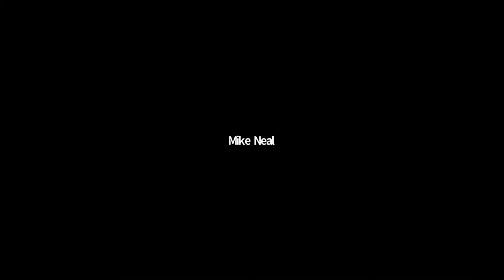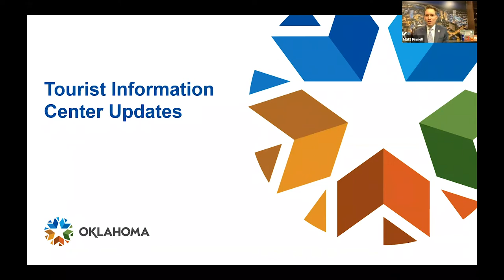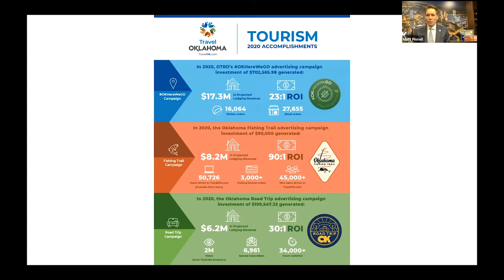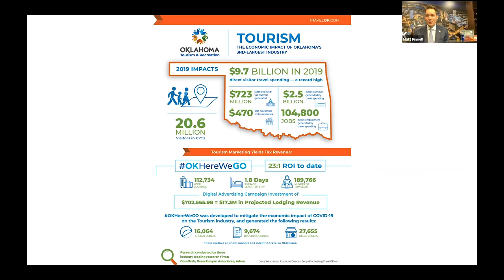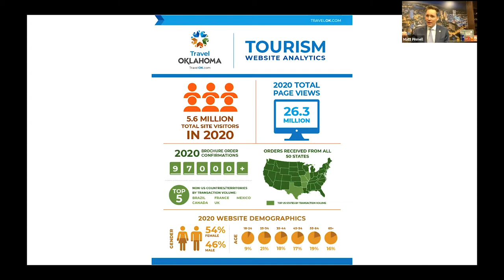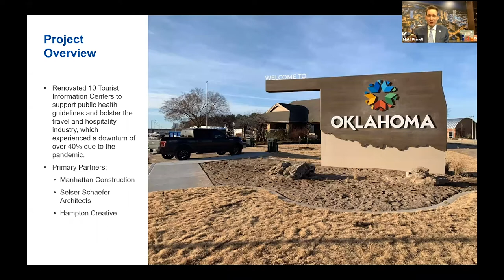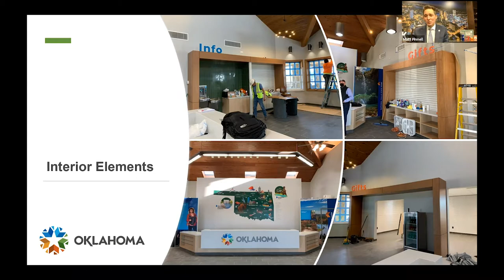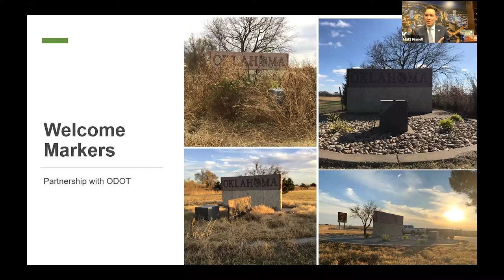10in20: Oklahoma's New Opportunity for Tourism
Join us for the State Chamber's newest online series, 10 in 20, where our guest speakers will deliver the 10 things you need to know about a topic in 20 minutes. This episode is all about Oklahoma's new opportunity for tourism featuring Oklahoma's own Lieutenant Governor Matt Pinnell!